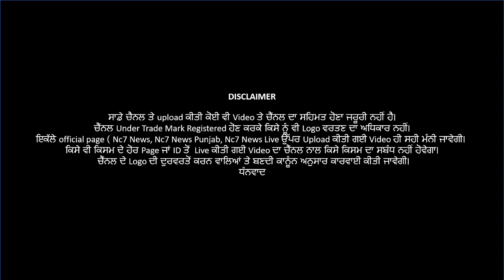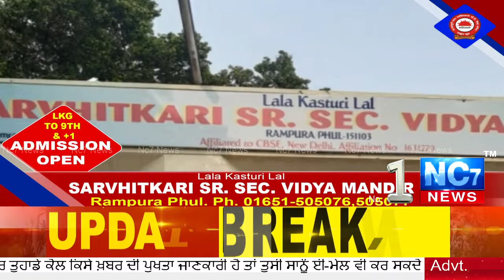ਪੰਜਾਬ ਚ ਮੁੜ ਤੋਂ ਬੰਦ ਹੋਏ ਸਕੂਲ || Big Breaking || All School Closed In Punjab